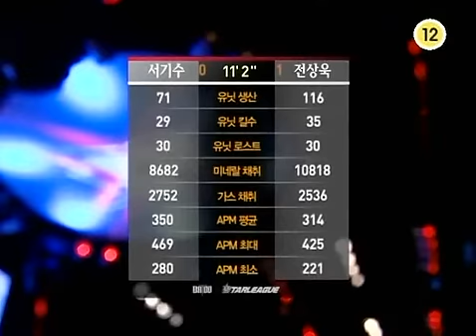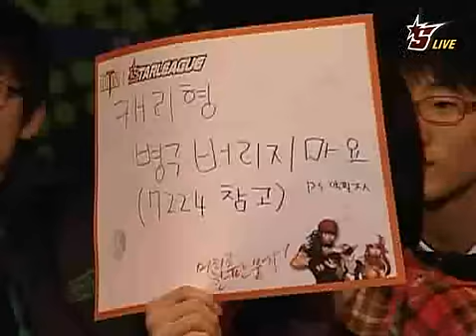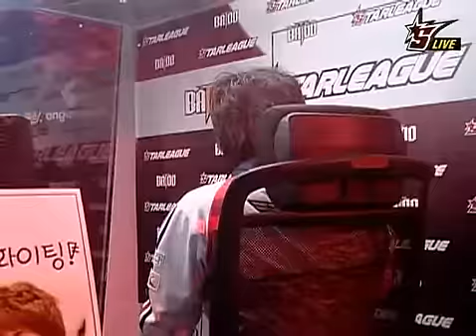Batoo OSL Tester vs Midas 2008-12-31 @ Medusa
Map: Medusa

Tester (Protoss)
- Name: 서기수 (Seo Ki Soo)
- Team: eSTRO

 vs

Midas (Terran)
- Name: 전상욱 (Jun Sang Wook)
- Team: WeMade FOX

League: 2008-09 Batoo OnGameNet Starleague

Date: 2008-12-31